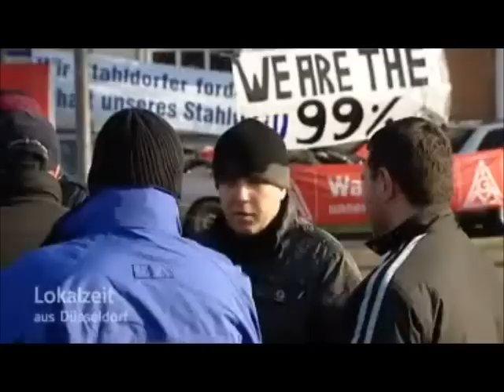Lokalzeit aus Düsseldorf vom 31.01.2012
Thyssen Krupp verkauft Edelstahlsparte
Live aus Krefeld: Mitarbeiter protestieren vor Thyssen Werk
ThyssenKrupp: Krefeld-Stahldorf hat Angst vor der Zufkunft